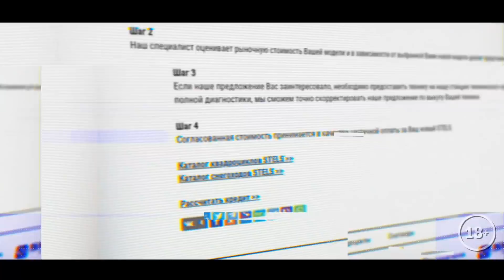Твой гараж, все для квадроциклов и снегоходов 18+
Твой Гараж - один из лучших дилеров техники СТЕЛС. Мы продаем все модели квадроциклов и снегоходов техники СТЕЛС. У нас лучший сервис, который обслуживает ВСЕ модели квадроциклов и снегоходов. У нас есть тест-драйв на собственной внедорожной трассе. И конечно любые запчасти, аксессуары, костюмы и шлема.